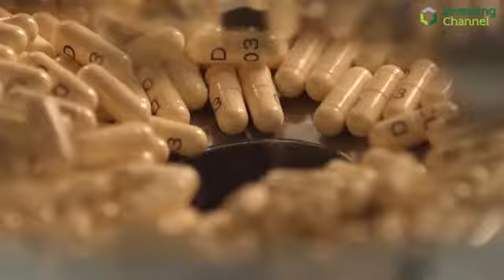Johnson & Johnson's Opioid Ruling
Johnson & Johnson’s reputation as one of America’s most trusted consumer brands is at stake after a court ruling in Oklahoma the company at fault with regard to the part it has played in the opioid crisis.